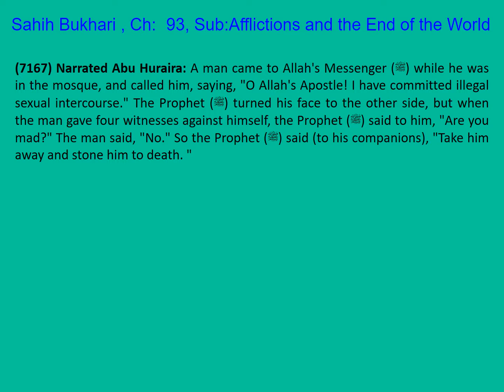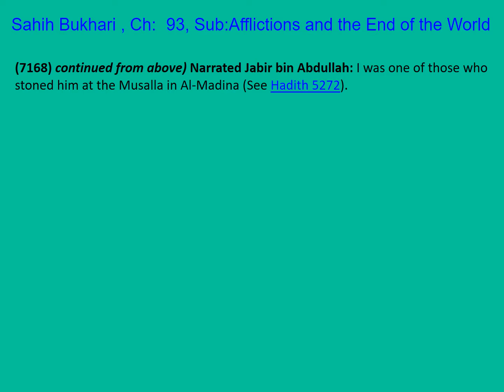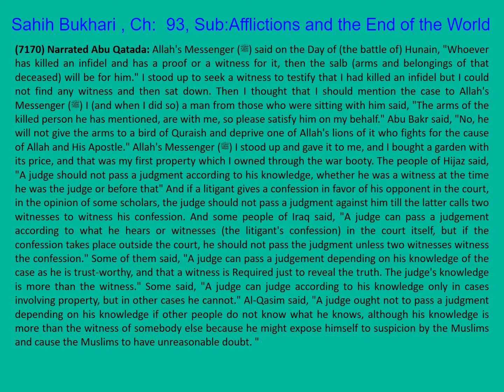1434 Sahih Bukhari English Chapter 93 Judgments (Ahkaam) Part 7 of 18 Hadith 7166-7170